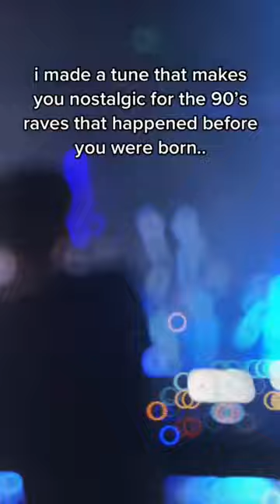never used this before 👽